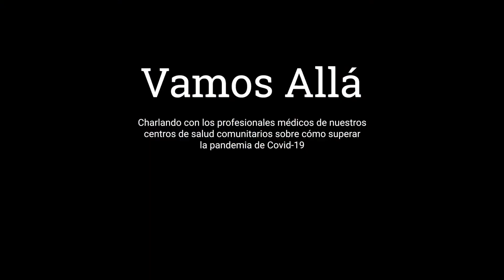Inmigración no pinta nada aquí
Una charla con los profesionales médicos de nuestros centros de salud comunitarios sobre cómo superar la pandemia de Covid-19.